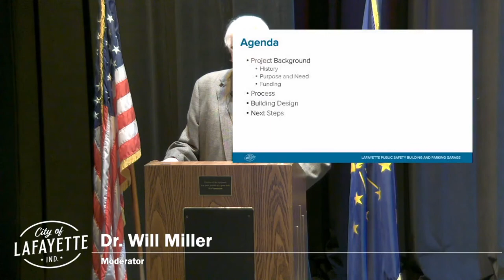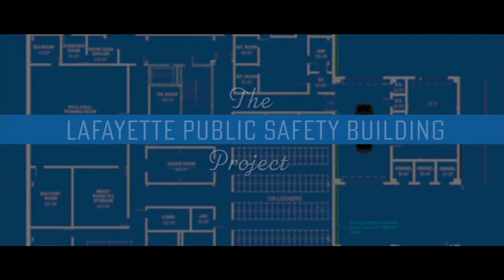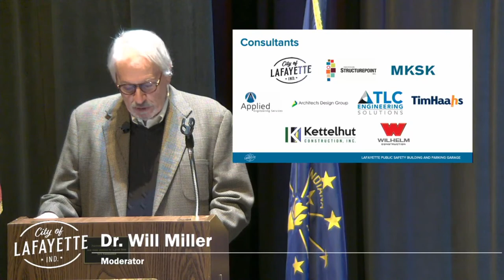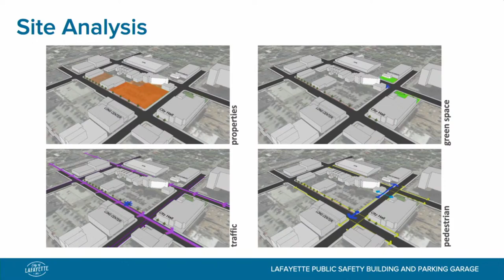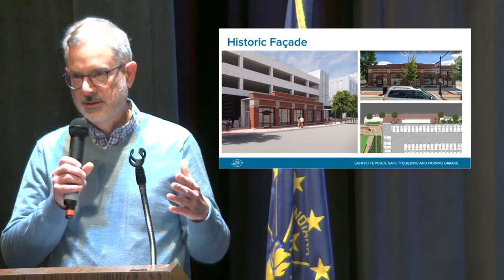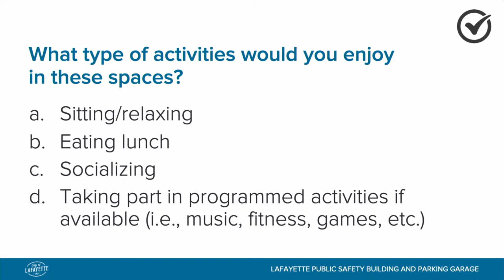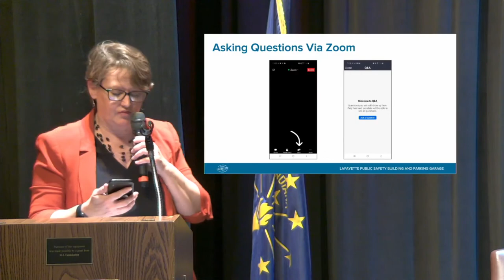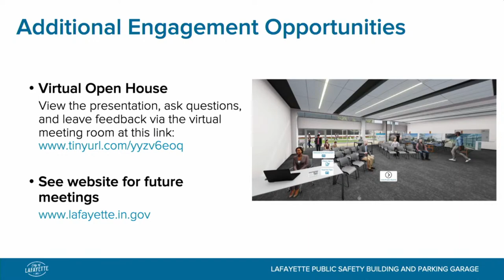Public Presentation-Lafayette Public Safety Building & Parking Garage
The City of Lafayette is providing this virtual Public Community Meeting held on December 16, 2020 to solicit public input for the new Public Safety Building and Public Parking Garage along Columbia Street, between 6th and 7th Streets, in downtown Lafayette. Thank you!